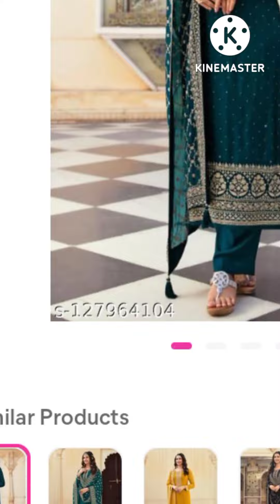meesho party wear suit material haul//Meesho suit dress material haul//dress material#meesho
Rs .450 meesho party wear kurta set haul/ try on haul/ clothing haul /clothing brand/meesho

dance
style
fashion
trending
New trend
trend
mehandi
meesho dress haul, dress material
dress material haul meesho
churidar material new model
salwar design
meesho designer kurta
 meesho latest kurta set ,suit
 and lehenga choli haul
 meesho kurti haul
shaadi haul
meesho haul
 meesho festive wear haul
 festive meesho kurtis
kurta plazo set kurti
online new
meesho  haul
 meesho affordable kurtis
meesho latest kurta set under 1000
meesho latest party wear kurti haul

salwar kameez design
salwar design
 trending suit
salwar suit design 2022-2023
 meesho kurtas set collection
meesho dress
meesho kurti
New salwar suit design
suitdesign2022 meesho meeshokurti meeshohaulvideo meeshoonlineshopping meeshohaul newsuitdesignideas2021 newsuitdesign suitdesignideas trendingsuit dailywearsuit meeshokurti new salwar suit design 2021/ Salwar Kameez design/ trending suit/ suit design 2021/

suitdesign2021 women's wear kurta kurta set summer wear collection Punjabi suit cutting stitching ideas suit stitching ideas suit design ideas for womens online suits meesho suits Indian wear Indian dress salwar suit design ideas kameez designs ideas plazo suit design 2021 plazo suits Punjabi suits online Punjabi dress online dresses very low price we should dresses embroidery suit design ideas printed suit design ideas bridal suit design ideas suit suit design collections of vehicle list designer fashion trends fashion point latest suit design ideas design/Amazon haulhow to start a clothing brandnew Punjabi suit designs 2022new salwar suit 2022raksha Bandhan suit designstarting a clothing branddress material meesho haulmeesho dress material review